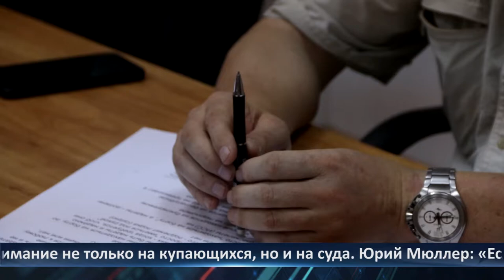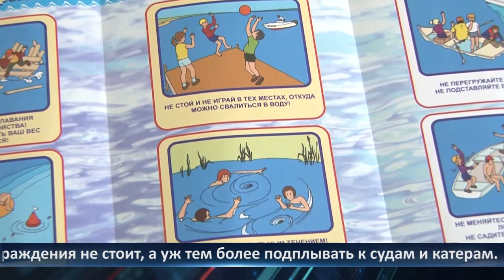День города - новости Рязани 15.07.2021